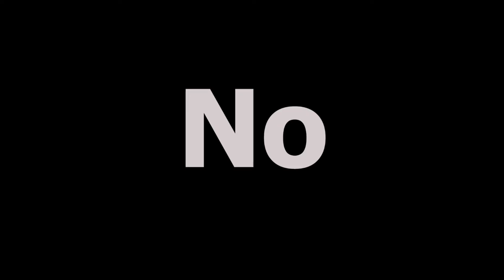Can You Survive on a Diet of Milk Alone?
Adult humans cannot survive for long on a diet of cow's milk alone.
Milk does not contain many of the nutrients needed for long term health, including fibre, vitamin C, folate and iron.  The problems you are likely to get, in roughly the order they are likely to manifest, are foul smelling diarrhoea, then scurvy, then anaemia.  An adult human could get their basic energy requirements from milk alone, by drinking a bit over 3L per day, so it can be used to sustain life in the short term.
Human babies can and should survive on a diet of human milk.  How long for depends on many factors, but in general people will start weaning a baby onto solid foods between 6 and 12 months, and before that time breast milk is all the baby needs.  Note that cow's milk does not have the same nutritional profile as human milk and is not an acceptable substitute.